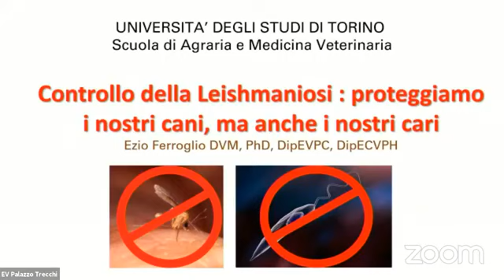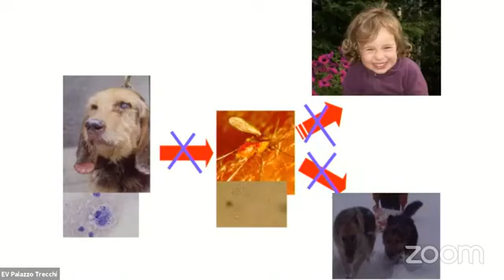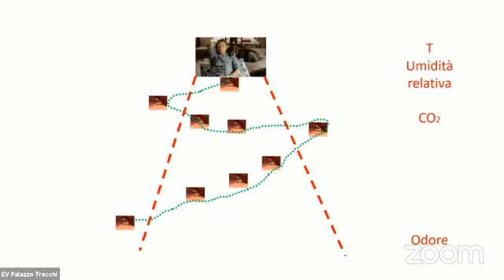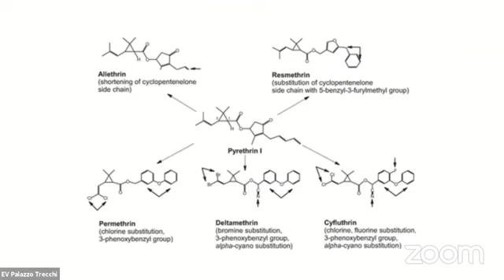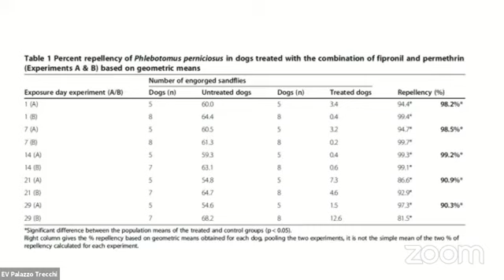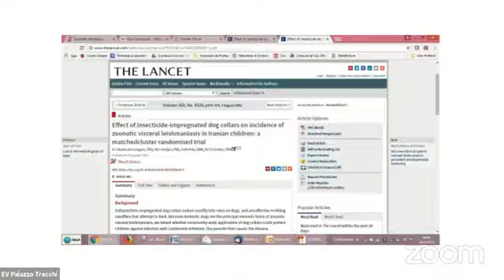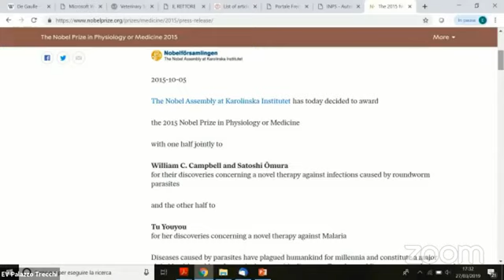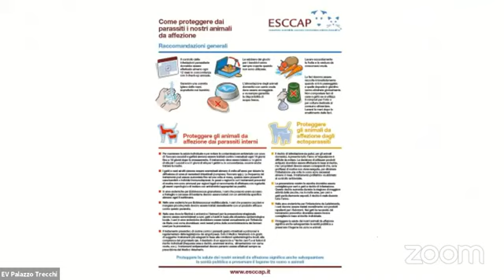Webinar Scivac Boeringer - Leishmaniosi - Ezio Ferroglio 08 04 2020